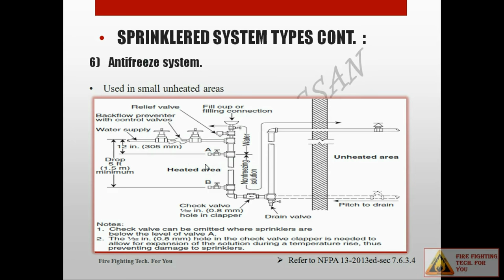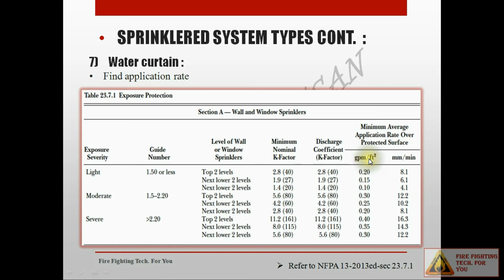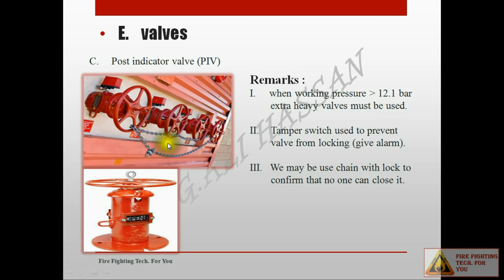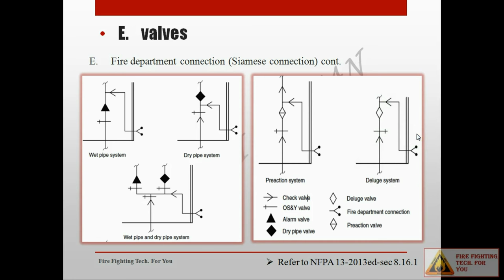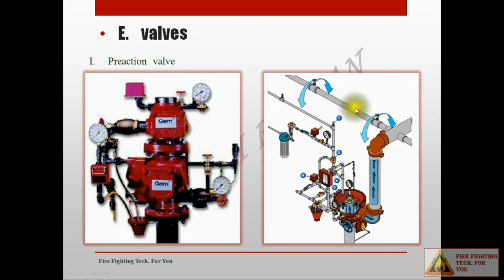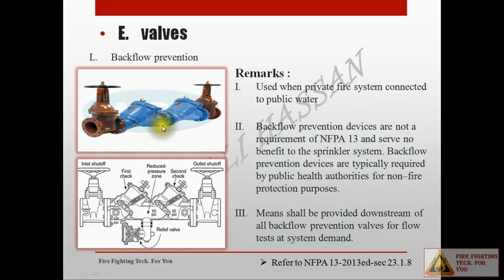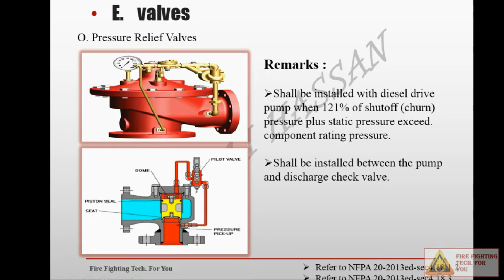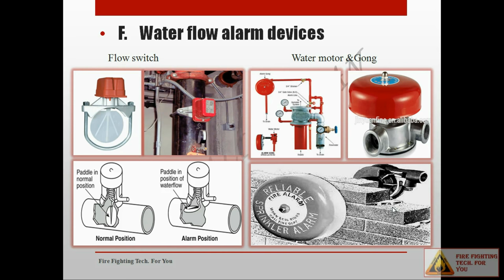fire course - Lecture 05 : Fire Sprinkler Systems Part - 4